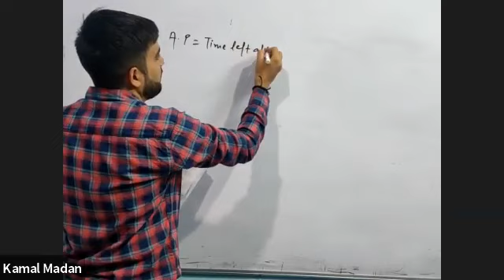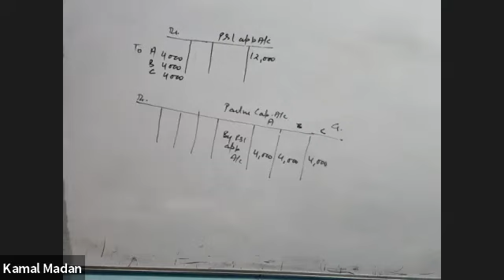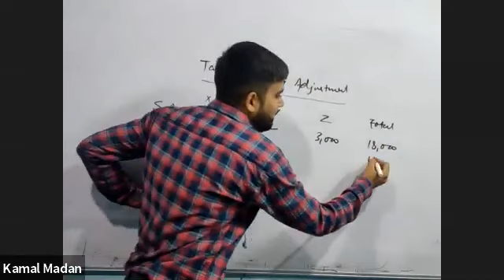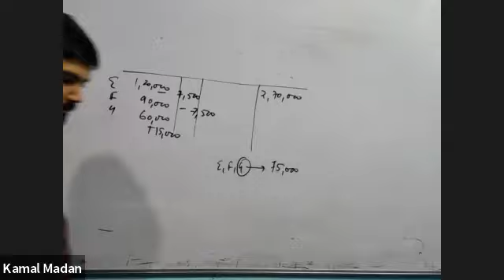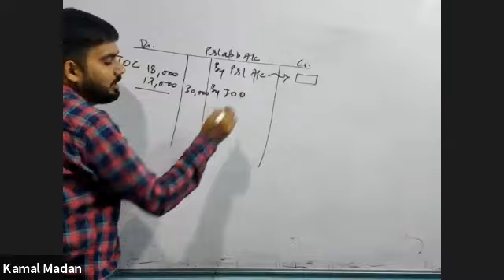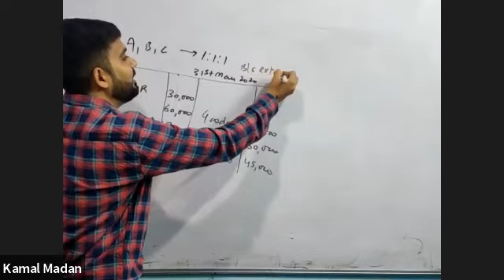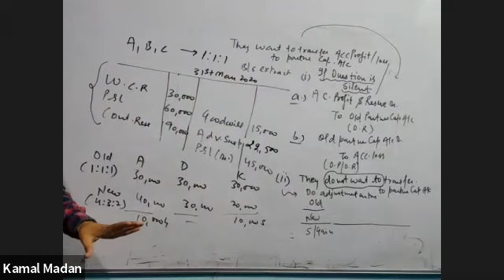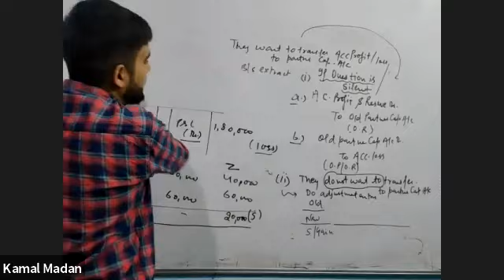MCQ question from 92 to 116 partnership fundamental. Change in ratio Chapter Dk goel/